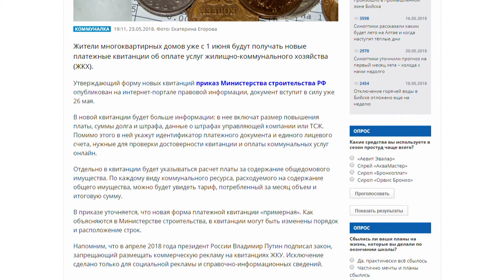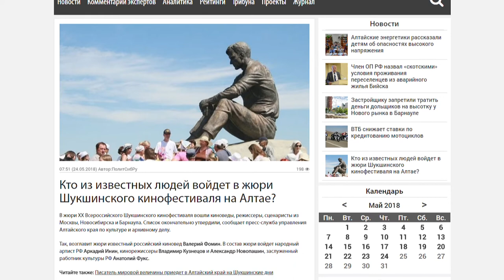О чем пишут журналисты Сибирской медиагруппы 17.05.24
• С 1 июня жители края начнут  получать новые квитанции за коммунальные услуги;
• Электронные больничные не прижились в Алтайском крае;
• Утвержден состав жюри Шукшинского кинофестиваля.